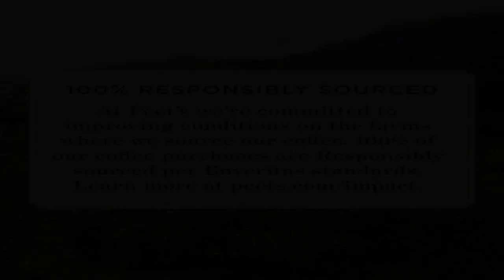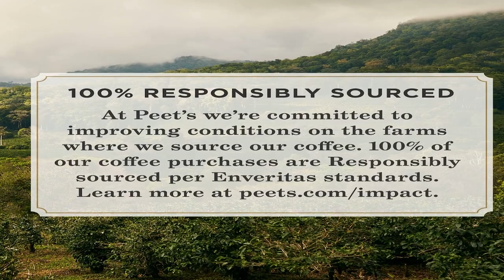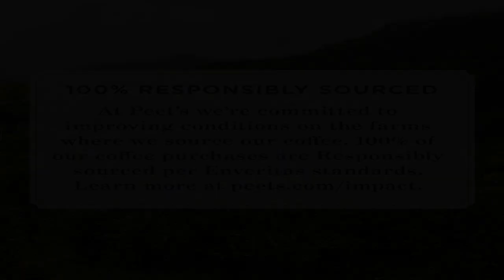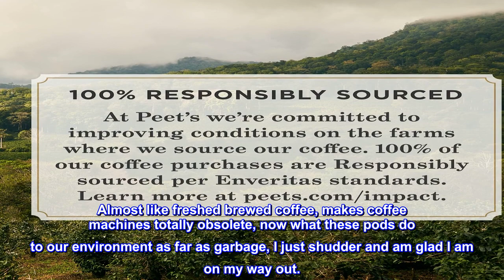Great product - Peet's Coffee, Dark Roast K-Cup Pods for Keurig Brewers - French Roast 32 Count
Contains one  Box of 32 Peet's French Roast Dark Roast Coffee Keurig K-Cup Pods - 100% Arabica Coffee. Packaging may vary for a limited time.
Flavor and Roast: Dark Roast. Chocolate truffle, smoke, caramel. The rich coffee character of French Roast comes from a short, intense roast, which not all beans can handle and Peet’s has perfected
Brewing Methods: Peet's single serve, K-Cup Pods are compatible with all Keurig K-Cup Brewers
Recyclable: Peet’s K-Cup Pods are fully recyclable - peel, compost or dispose grounds & recycle. Check locally, not recycled in all communities.
Sourcing with Impact: The coffee you buy can impact the welfare of the people and planet. Peet’s is actively engaged in driving positive impact in communities where our coffees are grown.
Peet's Coffee French Roast, Dark Roast, Single Serve K-Cup Coffee Pods for Keurig Coffee Maker; The signature taste and rich coffee character of French Roast comes from a longer, hotter roast, which not all beans can handle. For our darkest roast, we select only top-quality Arabica coffee from the highest altitudes of prime Latin American growing regions. Beans mature slowly at these altitudes, becoming denser, harder and packed with flavor - perfect for retaining boldness and complexity under the intense heat of a deep roast. Peet's French Roast is not a coffee for the cautious, but for those who embrace the powerful taste, pronounced smoky overtones, and pleasant bite. This dark, deeply flavorful blend pairs well with cream and sugar, and inspires reactions like this one from John "Nic" Nicolini, a Peet's roaster for over 20 years: "On a normal day, I cup 50 coffees before 7 a.m. But I always come back to French. You inhale that smoky aroma, and then a subtle sweetness pops out that awakens your taste buds. It's visceral."

made me a believer
OK, I don't like instant coffees or coffee machines, I prefer to steep my coffee in a French Press to extract all the flavor, plus I am aware that once ground coffee does not keep well. So K-cups are anathema to me, you don't know how old the pod is, etc, etc. Got these K-cups because we were away from home for a while and I did not feel like bringing a lot of extra anemities like my French Press. So I was pleasantly surprised by the quality of the coffee these pods make. Almost like freshed brewed coffee, makes coffee machines totally obsolete, now what these pods do to our environment as far as garbage, I just shudder and am glad I am on my way out.